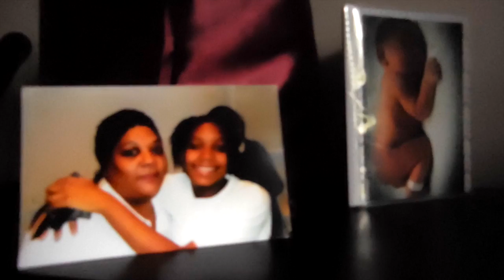Late Regrets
'Late Regrets' - Sz: theTape